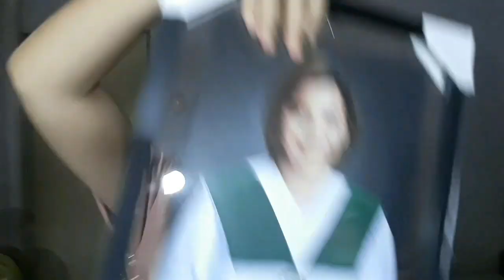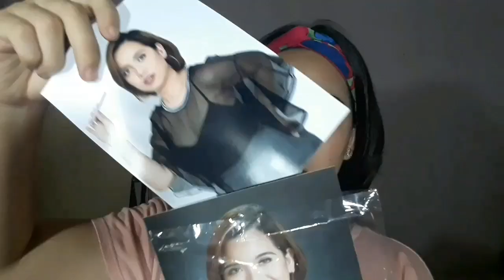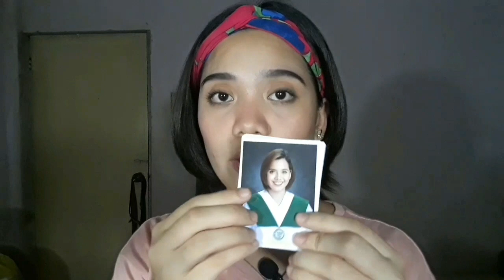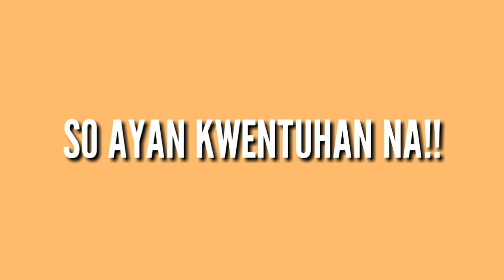OKAY NA SI MADAM REGINE!!|Pammy Robles| VLOG #32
Thankyou for watching my Vlog guys! I hope you enjoyed watching! 💖